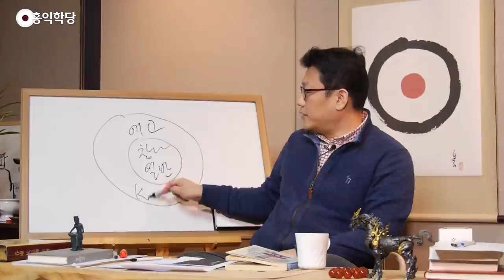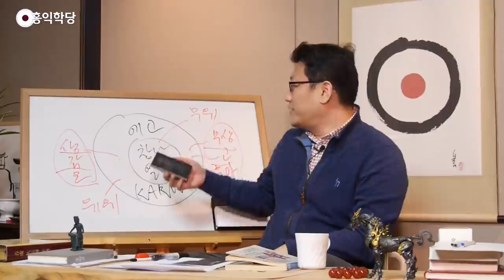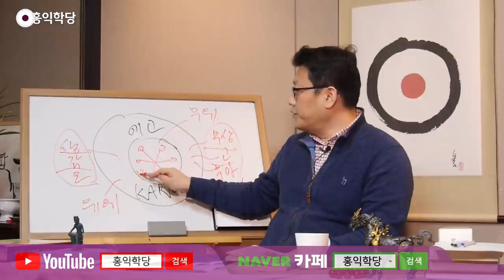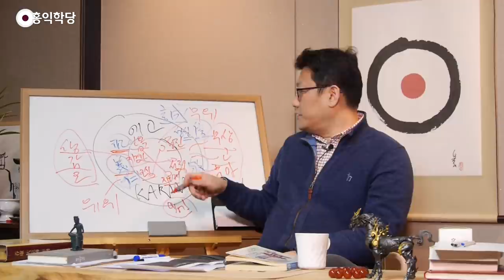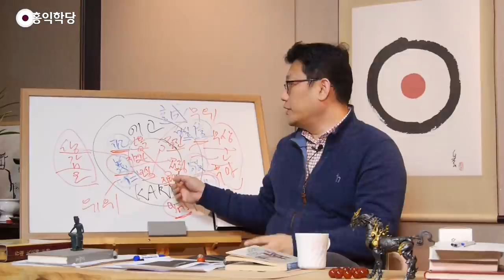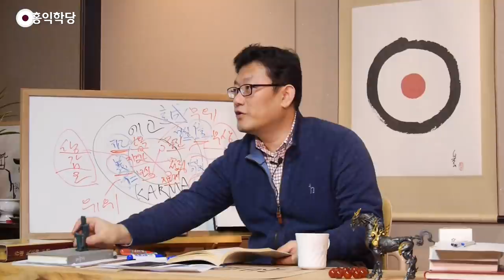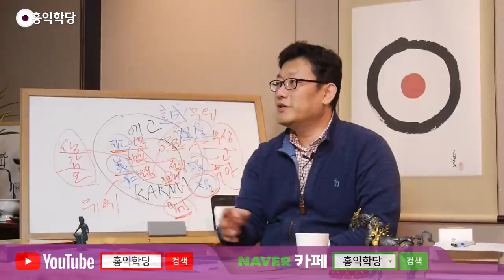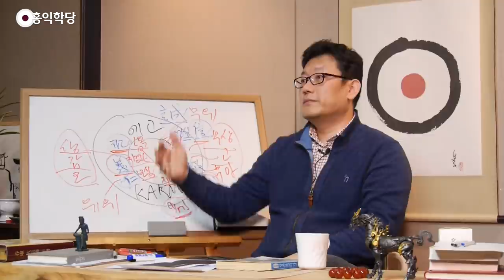[홍익학당] 열반의 길과 6바라밀의 길(160121)_A910